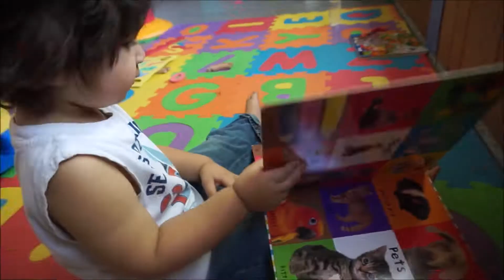HE FORCED ME TO DO IT !!! :// WITH CHRIS AND NIMA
Hi guys today Austin and I brought Aiden to school. Austin was extra silly today and I put some of our garden eggplants to good use.

Chris and Nima Dodge
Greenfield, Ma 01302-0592